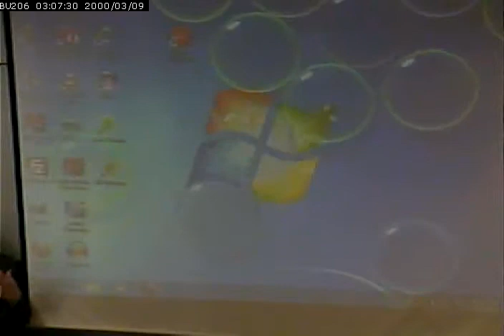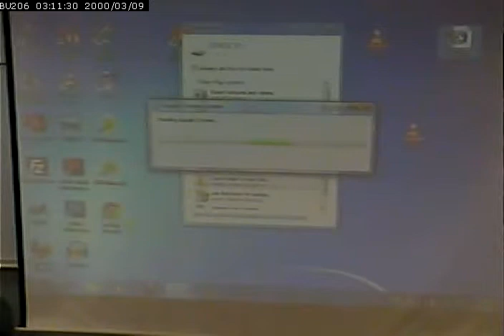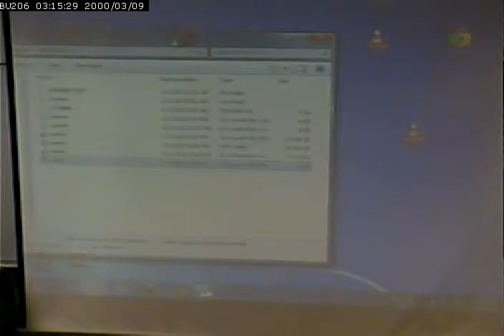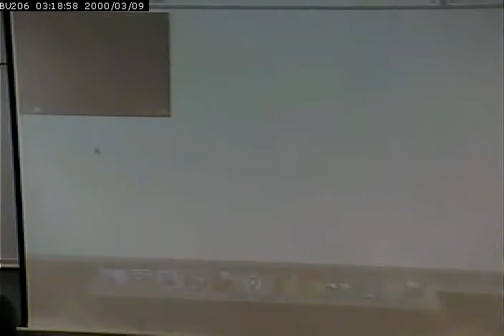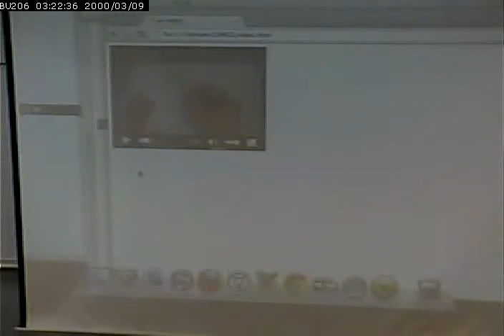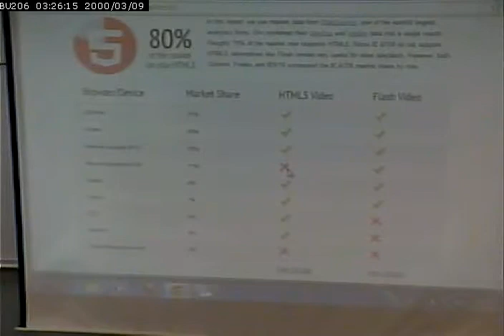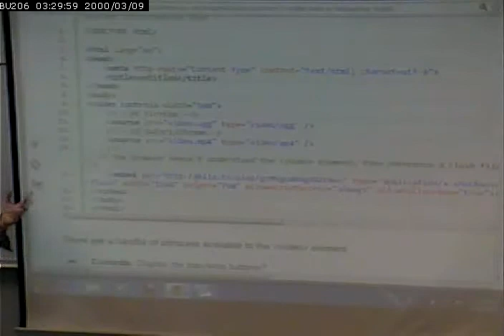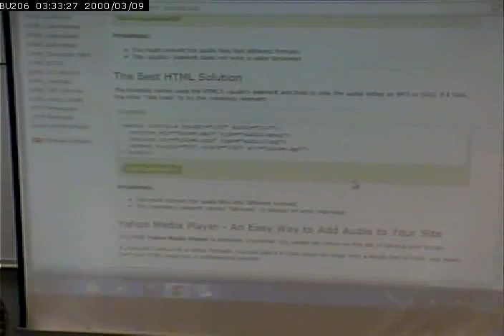CISS215 - Multimedia Fundamentals - Spring 2013 - April 1, 2013 Part 1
HTML5 Video, etc